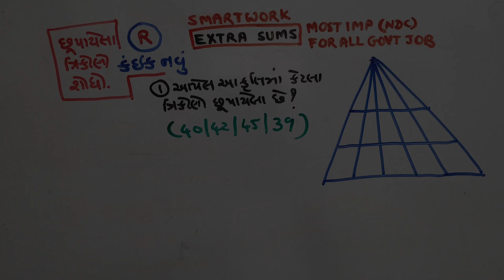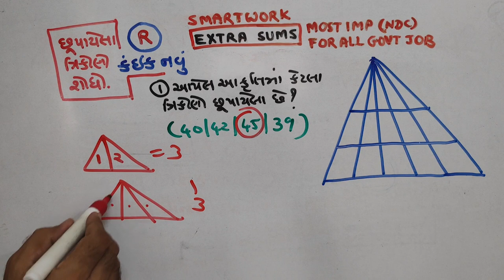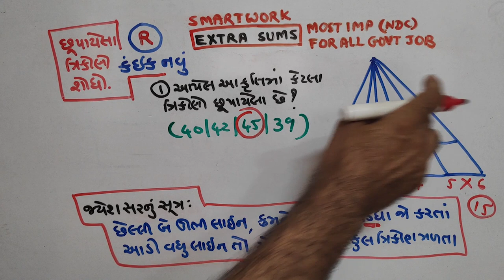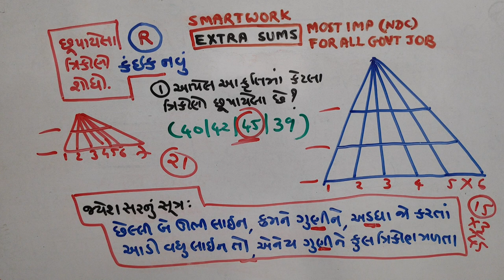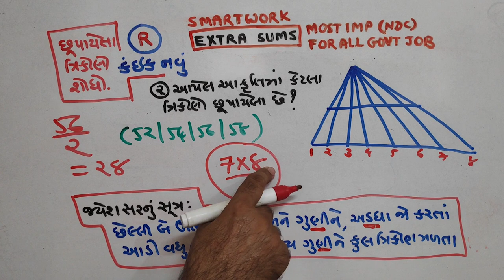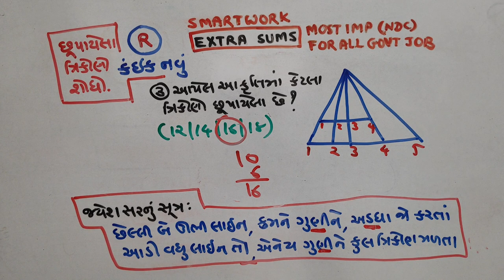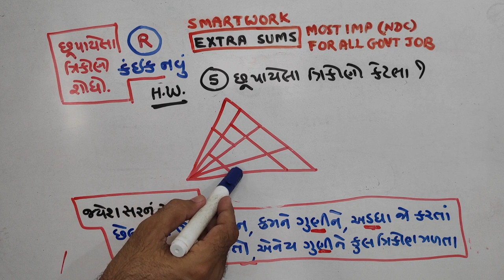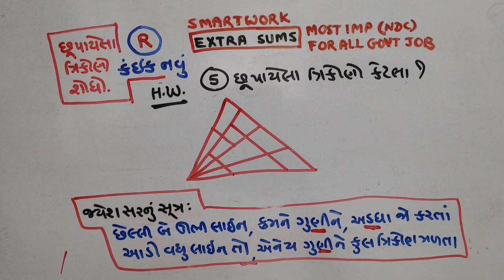રીઝનિંગ | છૂપાયેલ ત્રિકોણ |1| P-596|TOPIC |PAPER SOLUTIONS|NDC|SMART WORK|JAYESH VAGHELA|MATHS |NEW